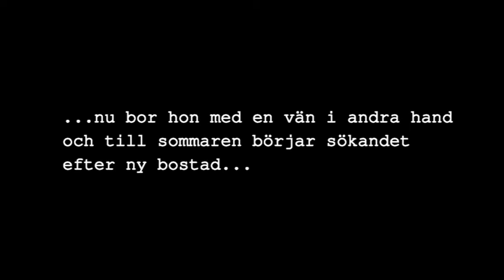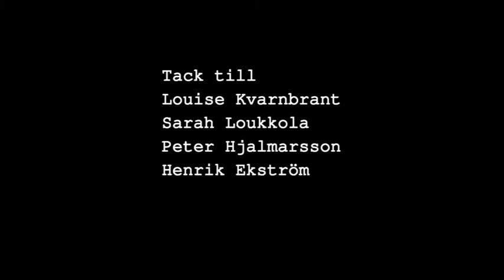Längtan efter kosmos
Dokumentärfilm om upplevelsen av att söka kollektivboende, våren 2015 av Malin Ekström